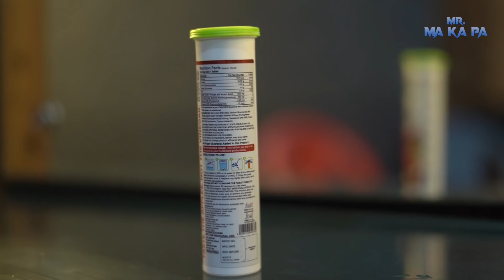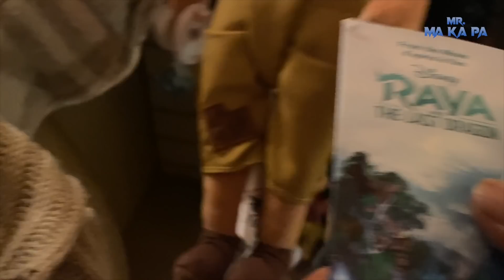Christmas Celebration In Disneyland Paris 🎅 🌉🗼| Mickymouse | France Series | Mr Makapa.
Get A Free Customized Diet Plan + Consultation Call on all your orders.
Plix ACV is World's First Apple Cider Vinegar in effervescent form with the Mother, Vitamin B12, B6, and Pomegranate Extract. It is Perfect for weight management, metabolism, heart health, additional immune support and healthy blood cells. I highly recommend you all to consume it as its a perfect acv weight loss drink. Watch this video to know apple cider vinegar for weight loss and how to use.

Hey guys! I am super happy to tick off my childhood bucket list with a grand Christmas celebration in Disneyland Paris.

There are plenty of tourist attractions at Disneyland that can amp up your festive mood.

If you grew up watching Disney cartoons and movies, it's your perfect time of the year to witness the magical world of Disney once more through this video. Watch and enjoy the warmth of Christmas with me!